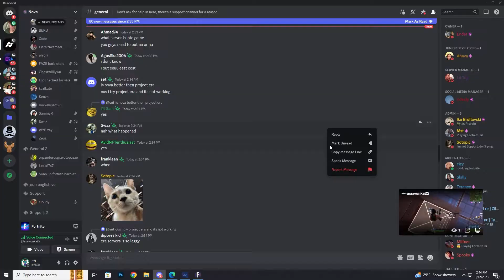Playing Season 3 Fortnite In 2023